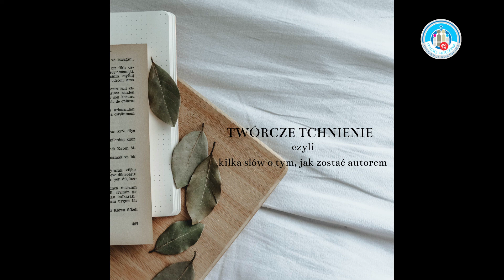TWÓRCZE TCHNIENIE, CZYLI KILKA SŁÓW O TYM, JAK ZOSTAĆ AUTOREM ROZMOWA Z ANTONIM LIBERĄ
TWÓRCZE TCHNIENIE, CZYLI KILKA SŁÓW O TYM, JAK ZOSTAĆ AUTOREM_ROZMOWA Z ANTONIM LIBERĄ ZAPRASZA KAROLINA GAWEŁ. Audycja została wyemitowana na antenie Radia Rodzina 27 października 2021